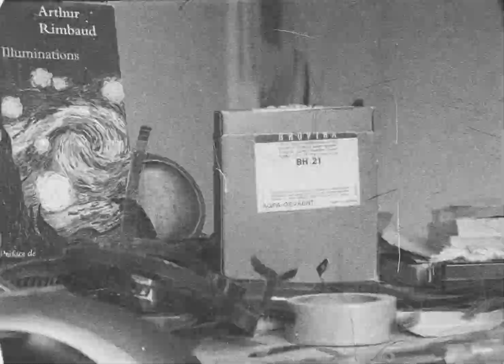Le Marin de Gibraltar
Beurre Farine Lait Sel Poivre

1
 Dans une casserole, faire fondre 30 grammes de beurre à feu doux. Une fois que le beurre est bien fondu, ajouter la même quantité de farine (30 g) et mélanger pour bien amalgamer les deux ingrédients. Pour que le roux ne brûle pas, on peut également y ajouter quelques gouttes d'huile.
2
Après quelques minutes, la farine et le beurre ainsi mélangés vont former un roux qui va commencer à se colorer. Malgré ce que son nom indique, il ne faut pas attendre que le mélange roussisse. Arrêter le feu dès que la préparation atteint une jolie couleur dorée, puis laisser refroidir.
3
Pendant que le roux refroidi, portez 1/2 litre de lait à ébullition dans une casserole. Verser le lait sur le roux refroidi en un filet continu, tout en mélangeant énergiquement au fouet pour empêcher la formation de grumeaux.
4
Lorsque le lait chaud est totalement versé sur le roux, replacer la casserole sur feu doux. Continuer à mélanger sans cesse, jusqu'à obtention de la consistance souhaitée. On attend généralement que la sauce nappe le dos d'une cuillère en bois.
Pour finir
Une fois que l'on obtient la bonne consistance, il ne reste plus qu'à assaisonner notre sauce béchamel. Ajouter du sel, du poivre, et surtout quelques pincées de noix de muscade, qui donne à cette sauce son caractère et son originalité. Indispensable !